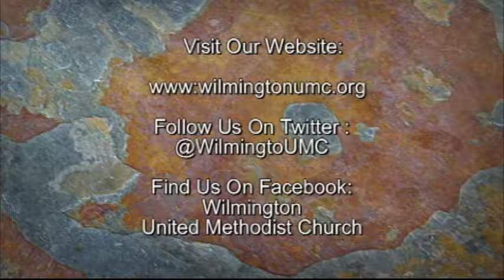30 Hour Famine